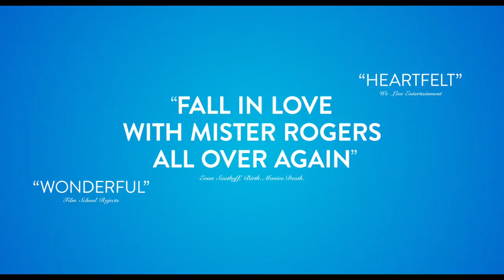Won't You Be My Neighbor? Official Trailer #2 (2018) -- Regal Cinemas [HD]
Won't You Be My Neighbor? opens in select Regal theatres on June 8, 2018.

An exploration of the lessons, ethics, and legacy of iconic children's television host, Fred Rogers.

Director: Morgan Neville
Stars: Joanne Rogers, McColm Cephas Jr., François Scarborough Clemmons